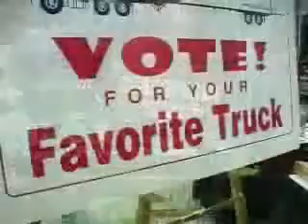Mid West Truck Show Promotional video